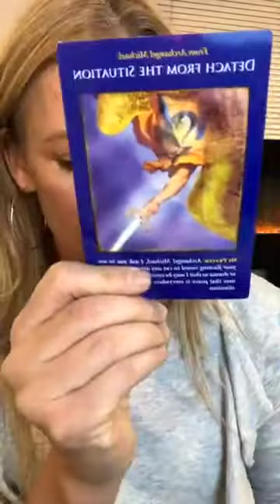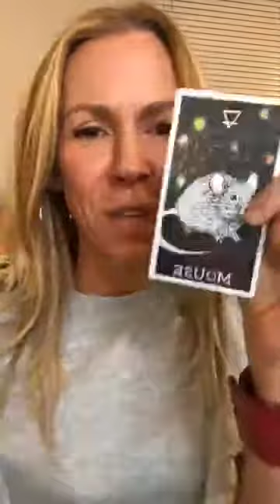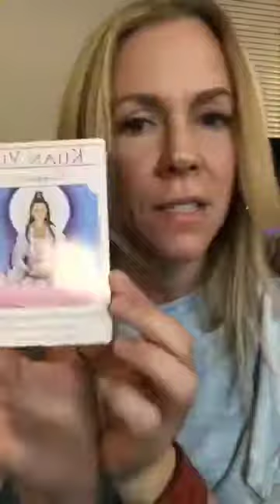Sunday CHAT with Rebecca